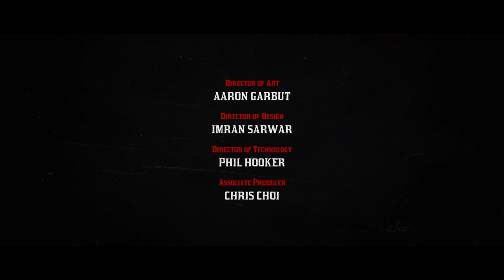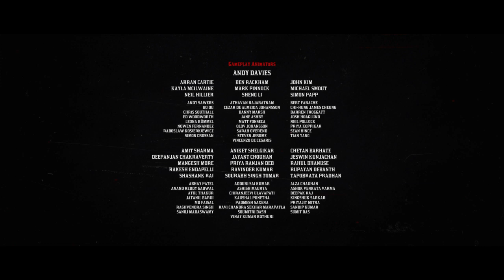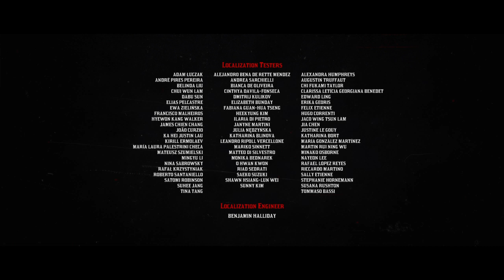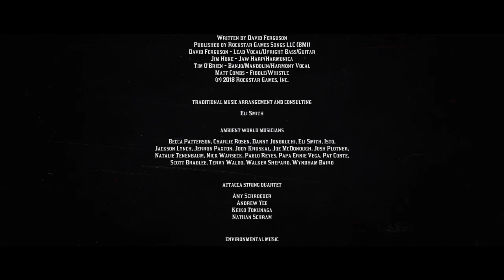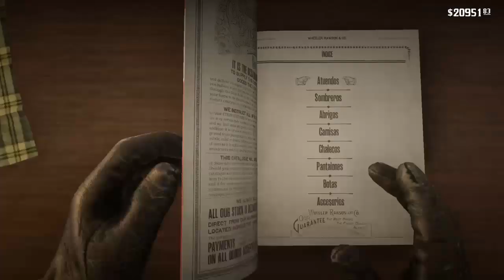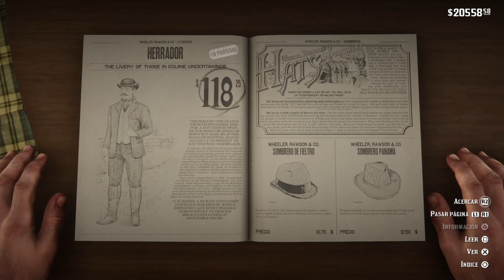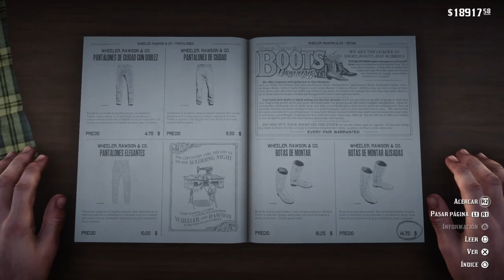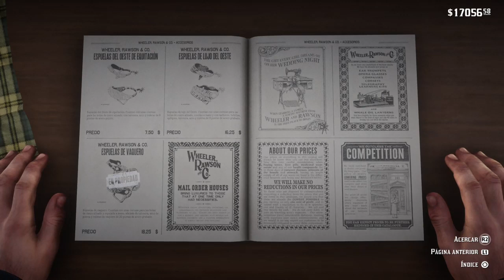Red Dead Redemption 2 | Capitulo 36 | Ahora si que hemos terminado | Final del Epílogo